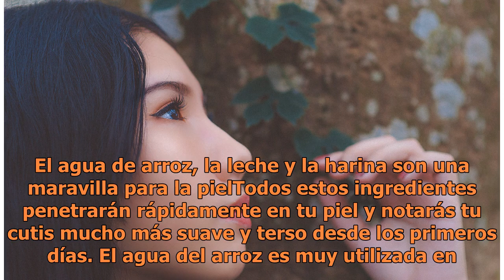Piel hermosa y sin arrugas con solo 2 ingredientes